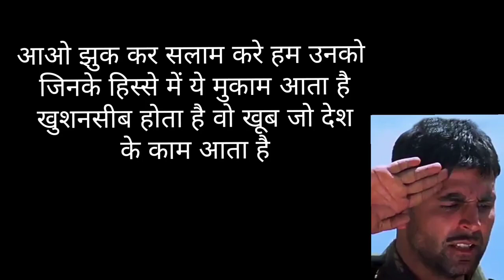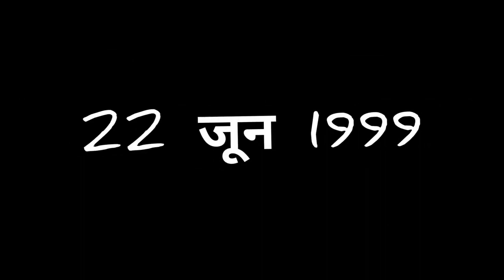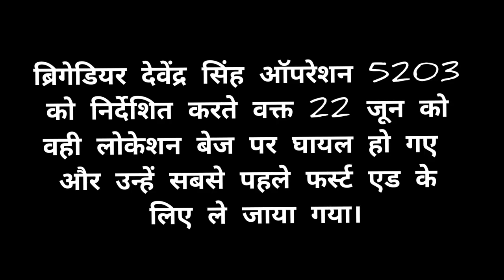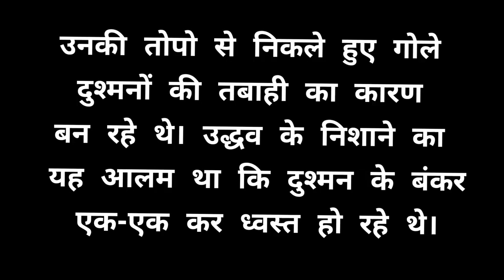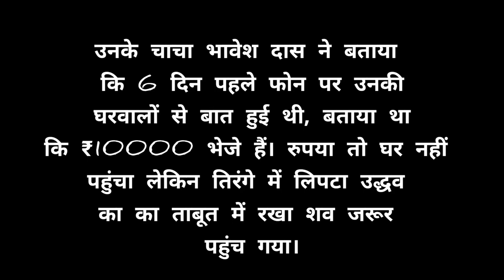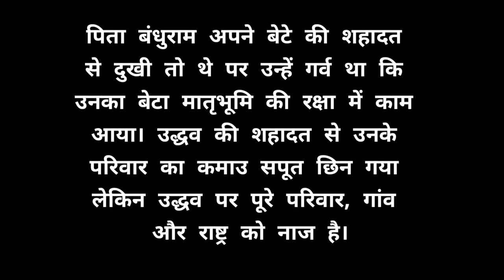Kargil War - जीत का ज़ज्बा | Kargil Shahid Uddhav Das (वीर शहीद उद्धव दास) | Kargil Series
Kargil War - जीत का ज़ज्बा | Kargil Shahid Uddhav Das (वीर शहीद उद्धव दास) || KargilSeries || Bharat Gyanakshar|| Bg Info Media presents

This series is an initiative of Bharat Gyanakshar titled "एक अनकही कहानी: कारगिल युद्ध सीरीज'' or "An Untold Story: Kargil War Series''. You will also learn about at least one of the martyred soldiers that gave up their life in the war.

Presents: Bharat Gyanakshar
Founder & Director: Sonu Aryan Choubey
Content, Voice and Video Credit: Team Bharat Gyanakshar
SEO Analyst: Suraj Raj Eqbal